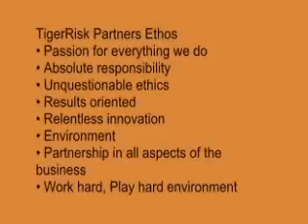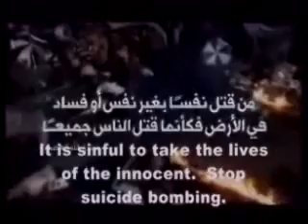CATEX-TV: Daily News Broadcast, October 22, 2010 Part 1